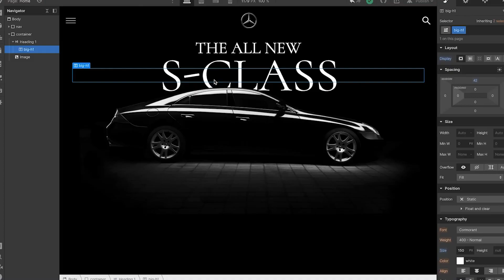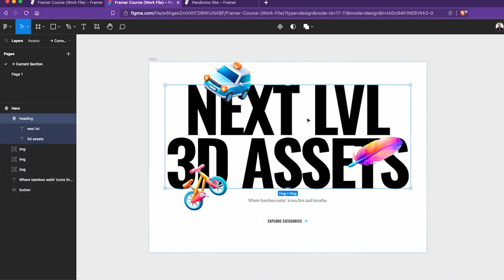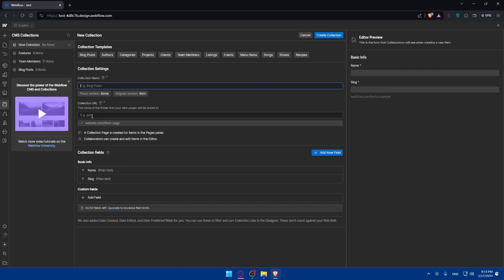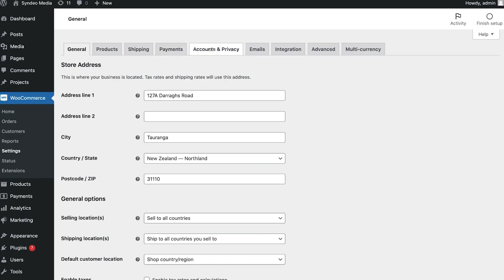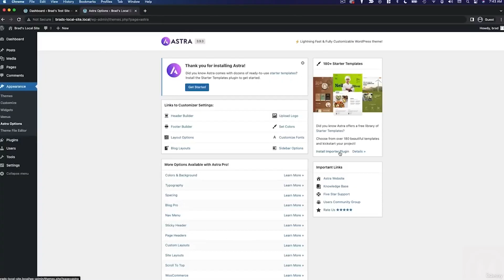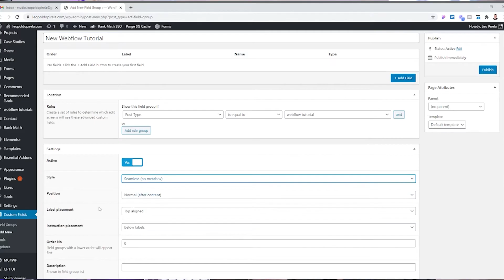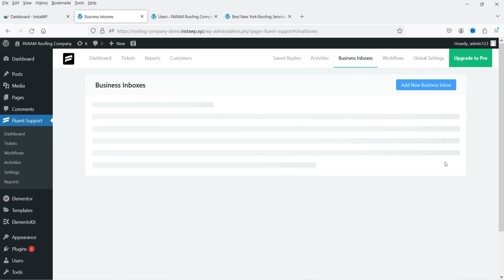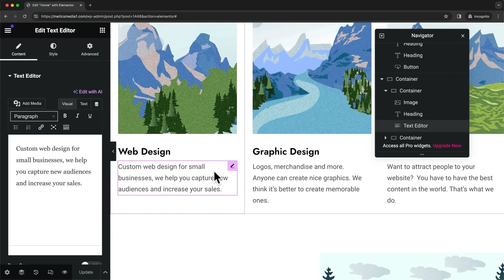Framer vs Webflow vs WordPress 2025: Which Website Builder Is The Best?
In this video, we dive deep into the showdown between three leading website builders: Framer, Webflow, and WordPress.

Each platform has its unique strengths and features, making it essential to choose the right one for your specific needs. Whether you're a seasoned developer or a beginner looking to create your first site, choosing the right platform can significantly impact your project's success.

*** Timestamps ***

Introduction: 0:00
Ease of Use: 0:45
Design Flexibility: 1:40
Customization & Extensibility: 2:28
SEO Capabilities: 3:33
E-commerce Functionality: 4:21
Pricing: 5:01
Content Management System (CMS): 5:57
Security: 6:35
Support: 7:17
Conclusion: 8:00